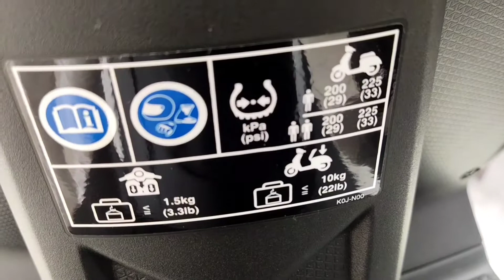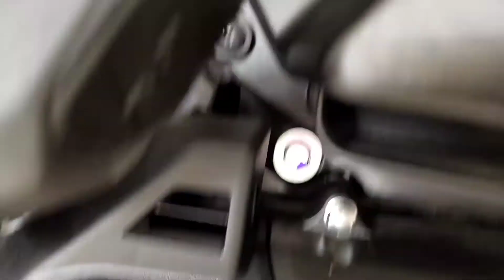BeAT2021 110cc Stunning Blue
BeAT2021 110cc Blue
BeAT110cc
ប្រភេទម៉ាសុីន 4តង់ /OHC/រំភាយកំដៅដោយខ្យល់
ទំហំមាឌ109.51
កម្រិតបង្ហាប់10.0:1
អង្គត់ផ្ចិត  ចម្ងាយចរពិស្តុង47.000គុណ63.121mm
ប្រព័ន្ធប្រេងឥន្ធនៈ ប្រេីបាញ់ប្រេង(PGM_FI)
ប្រភេទប្រេងឥន្ធនៈ ណែនាំប្រេីប្រេងសាំងគ្មានជាតិសំណនឹងកម្រឹតអុកតាន90រឺខ្ពស់ជាង
ប្រព័នចំហេះ គ្រប់គ្រងដោយប្រព័ន្ធត្រង់សុីស្ទ័រទាំងស្រុង
ប្រព័ន្ធបញ្ចូនចកនាចុងក្រោយ បែបអូតូBelt
ប្រព័ន្ធអំប្រាយ៉ា អូតូម៉ាទិច ប្រភេទស្ងួត
ប្រព័ន្ធបញ្ឆេះម៉ាសុីន ដេដោយវ៉ូឡង់ នឹងធាក់ដោយជេីង
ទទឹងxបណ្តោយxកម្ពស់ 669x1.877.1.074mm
ប្រវែងពីកង់មុខទៅកង់ក្រោយ 1.256mm
ទម្ងន់ 89kg(Curb)
ប្រវែងកម្ពស់ពីដី 147mm
កំពស់កែប 740mm
ចំណុះធុងសាំង 4.2L
មំនំរេតចំពាស់26;30'/84mm
តួម៉ូតូ ប្រភេទUnder Born
ប្រព័ន្ធបូមមុខ ប្រភេទTelescopic
ប្រព័ន្ធបូមក្រោយ ប្រភេទMono
ទំហំកង់មុខ80/90_14M/C 40P [កំបន្ទះ/គ្មានពោះវៀន]
ទំហំកង់ក្រោយ 90/90_14M/C46P[កំបន្ទះ/គ្មានពោះរៀន]
ប្រព័ន្ធហ្វ្រាំងមុខ ហ្រ្វាំងបូមឌីស1
ប្រព័នហ្រ្វាំងក្រោយ ហ្រ្វាំងស្បែក ដែលដំណេីរការរួមបញ្ចូលគ្នា CBS